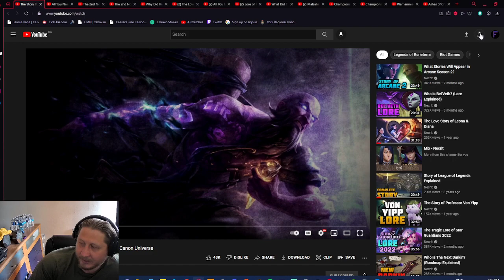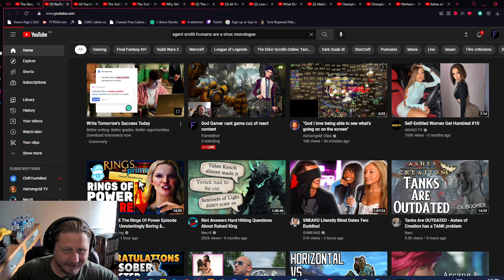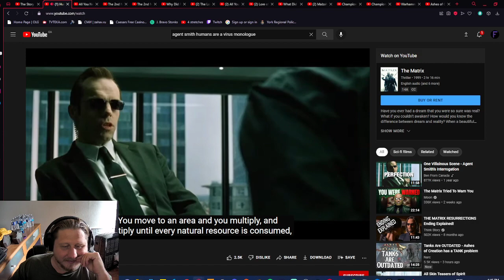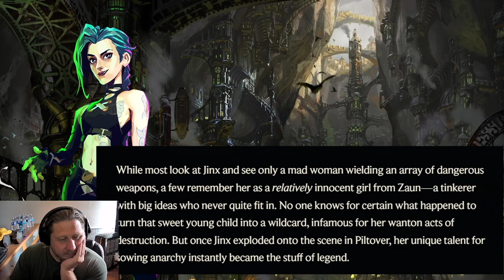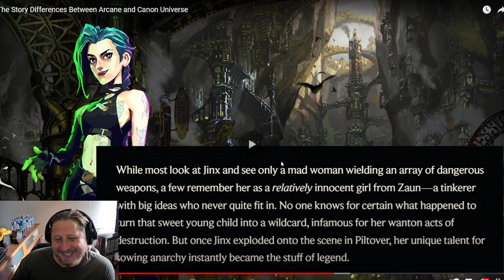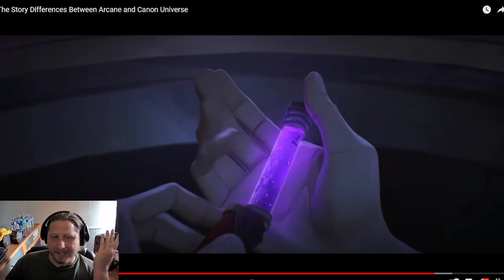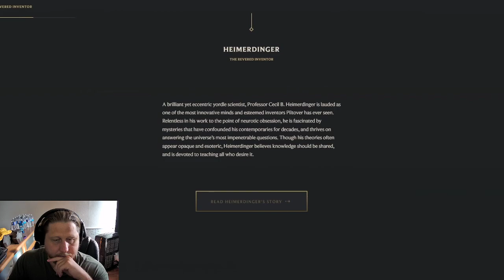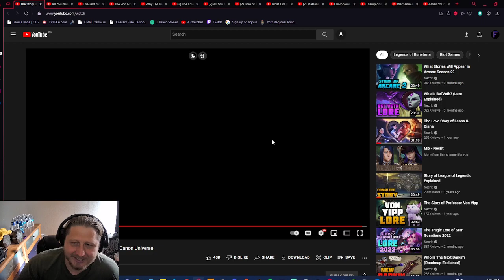Framinthor Reactor - Arcane vs League of Legends by Necrit